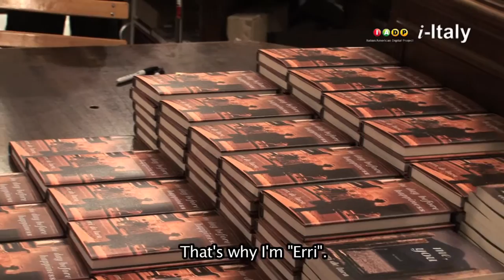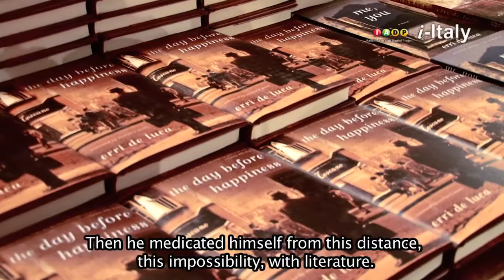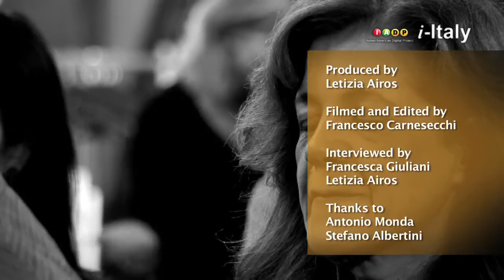Erri De Luca. NYC. The Day Before Happiness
Erri De Luca meets i-Italy before his book presentation @ Rizzoli in New York.
Intervieweed by Francesca Giuliani and Letizia Airos